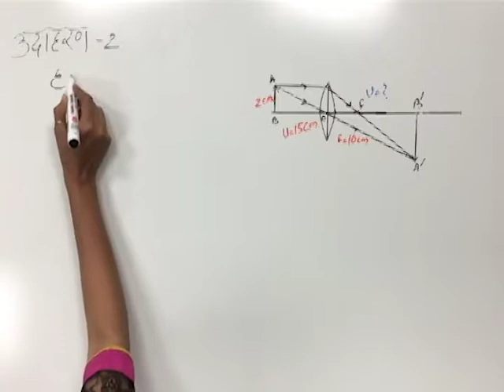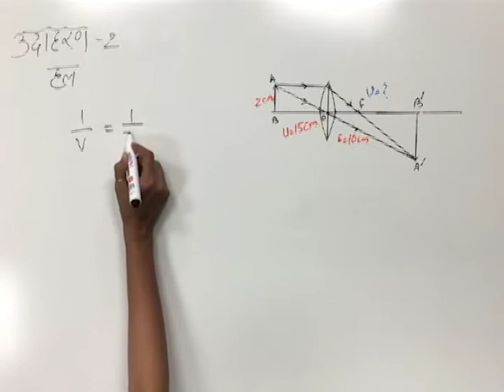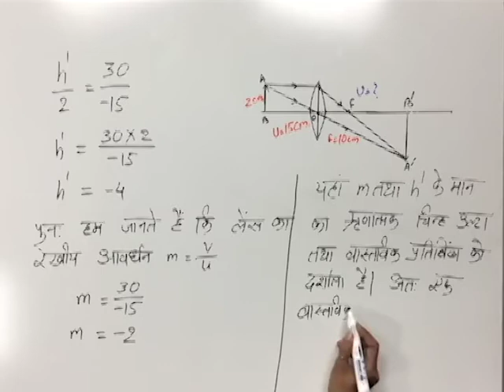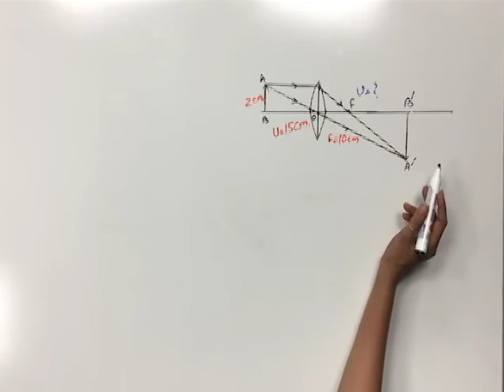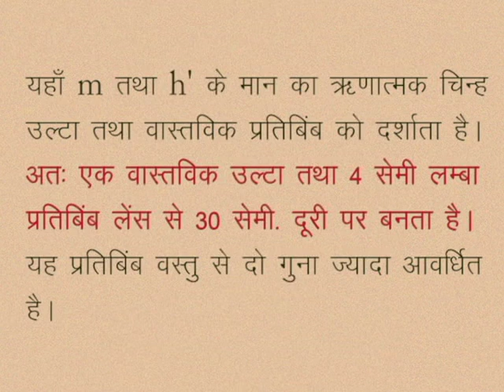CLASS 10th SCIENCE | CHAPTER -13- LIGHT: REFLECTION AND REFRACTION AT SPHERICAL SURFACES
CLASS 10th SCIENCE | CHAPTER -13- LIGHT: REFLECTION AND REFRACTION AT SPHERICAL SURFACES | EXAMPLE |